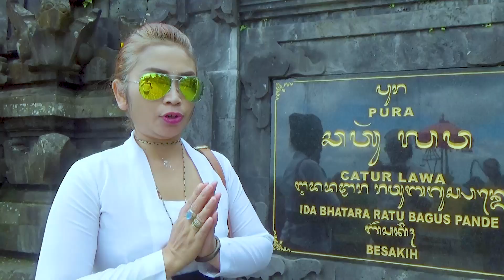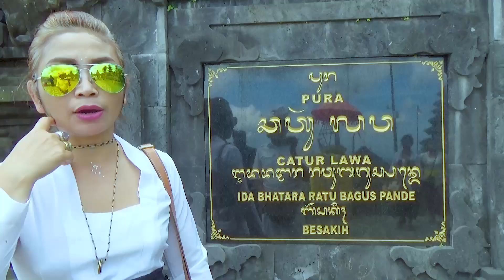Upacara Penyineban Ring Pura Catur Lawa Pande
BhisamaPande yang pertama tentang Pura Besakih & PuraCaturLawa. JroPandeIstri bersama semeton suka duka pande disaat upacara penyineban di Pura Catur Lawa Pande Besakih